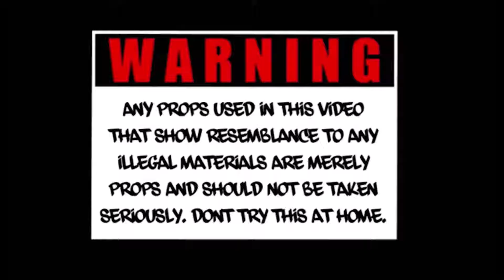Luey 2x “Truth Be Told”(Official Music Video) Directed